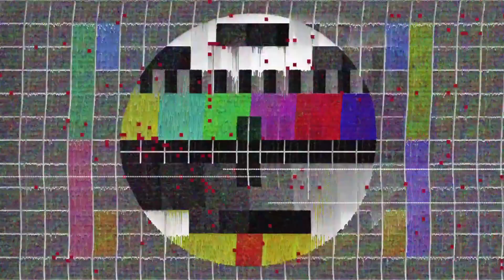KREASI ANAK😊drama shaka belajar bikin hiasan dan main ayam😄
Drama dan kreasi anak, dede shaka belajar membuat hiasan gantungan nama. hiasan nama pemberian dari Bu Ella guru sekolah dede shaka,,seruuu!!!hehe